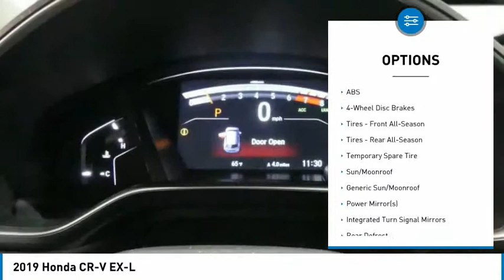2019 Honda CR-V 19HV191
2019 HONDA CR-V Tyler, TX
Stock# 19HV191

Find out why everyone is talking about this top rated 2019 Honda CR-V EX-L.

*Impressive Features Make This Honda CR-V EX-L Stand Out From The Crowd *
Wheels: 18  Alloy, Valet Function, Trunk/Hatch Auto-Latch, Trip Computer, Transmission: Continuously Variable w/Sport Mode, Tires: P235/60R18 103H All-Season, Tailgate/Rear Door Lock Included w/Power Door Locks, Systems Monitor, Strut Front Suspension w/Coil Springs, Steel Spare Wheel.